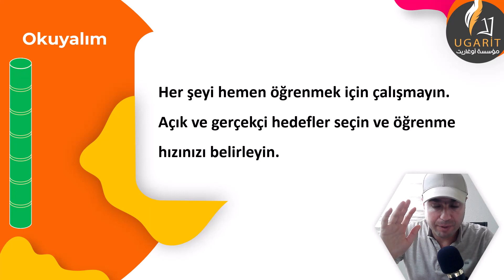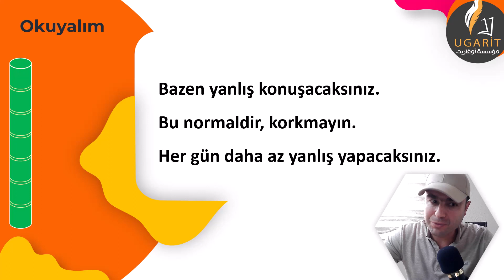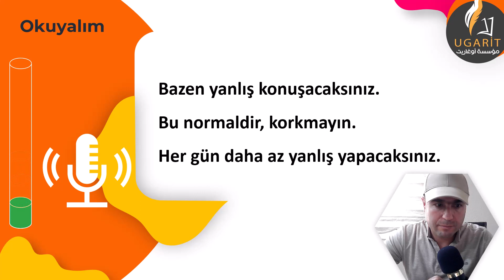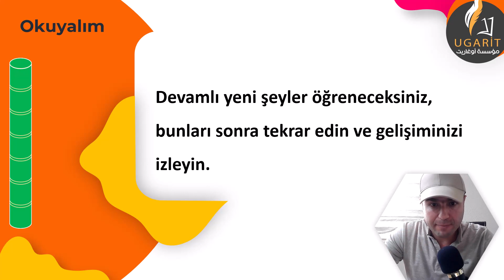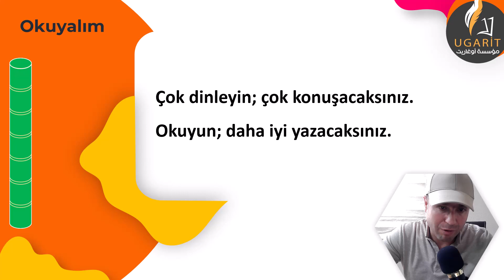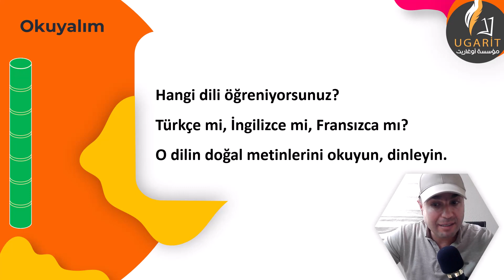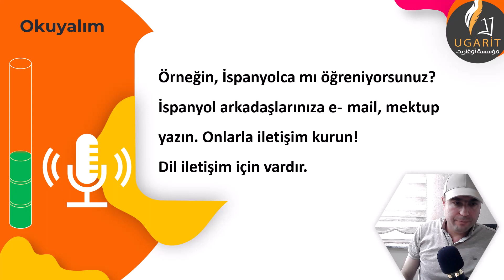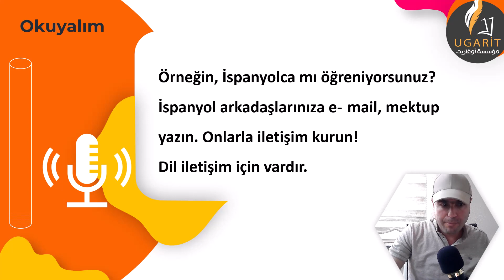الكورس الأكثر مشاهدة على يوتيوب كورس تعليم القراءة باللغة التركية الدرس 16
في نص القراءة اليوم سنتاول موضوع هام ببعنوان : نصائح من أجل تعلم أفضل للغاتللحصول على كورسات تعليم اللغة التركية من المستوى الأول حتى المستوى الرابع قم بالانتساب للقناة للحصول على الدروس الخاصة بالمنتسبين إليك رابط الانتساب 👇

تعلم اللغة التركية,تعلم التركية في بيتك,تعليم اللغة التركية,قواعد اللغة التركية,تركيا,اسطنبول,بورصا,بورصة,مرسين,أنقرة,مصطلحات اللغة التركية,تعلم اللغه التركية اون لاين,تعلم التركية بنفسك,كيف تتحدث اللغة التركية بسرعة,تعلم التركية مع Kolayturkçe,أحمد عبد المجيد يعلم اللغة التركية,تعليم القراءة باللغة التركية,تعلم اللغة التركية من الصفر,تعلم التركية مع أحمد عبد المجيد,تعلم اللغة التركية للمبتدئين,الكورس الأكثر مشاهدة على يوتيوب,تعلم اللغة التركية بسهولة